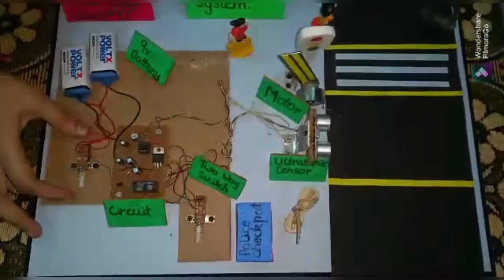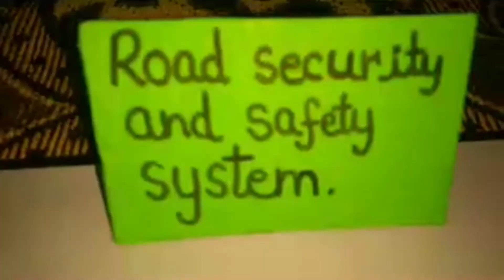Road security and safety system model. | sciencemodel | indiancreators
Hello guys,

this is the Road security and safety system model.